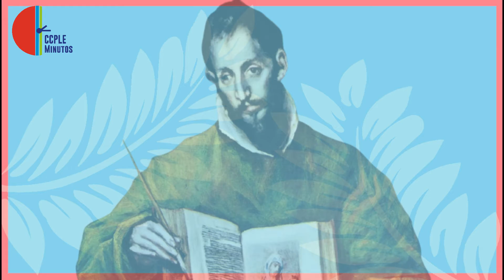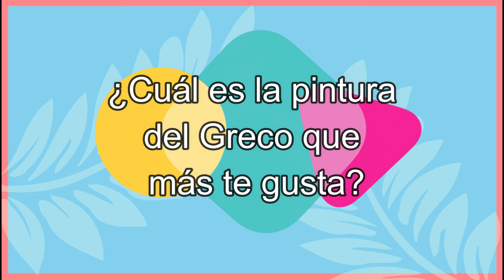Centro Cultural Pedro López Elías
Cultura, educación y lectura para Tepoztlán

Presentación
El CCPLE ofrece servicios de biblioteca y sede de actividades culturales basado en los valores de Educación, Cultura, Sustentabilidad y Comunidad.

Misión
Fomentar la educación, la cultura y el arte, poniendo a disposición de la comunidad de Tepoztlán un numeroso acervo bibliográfico y audiovisual (más de 40,000 volúmenes)